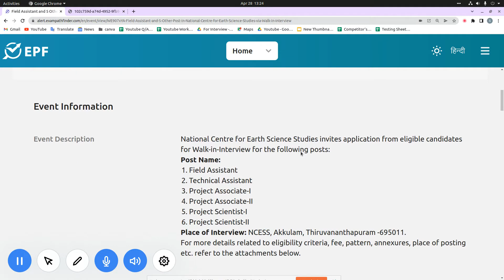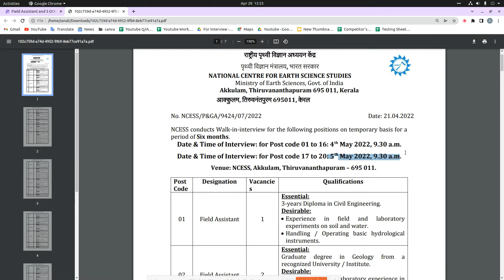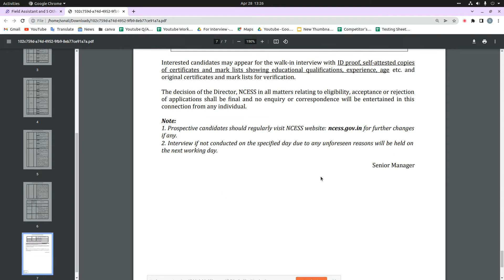Field Assistant & 5 Other Post in National Centre for Earth Science Studies|Walk-in-Interview|APPLY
Advertisement Number - NCESS/P&GA/9424/07/2022
For more details, FAQ’s and discussions related to this event, visit our community forum

2022 में आने वाले सरकारी नौकरी|Upcoming Vacancy ( Recruitment) in 2022 |2022 Job Vacancy march,

10th Pass Sarkari Naukri 2022,सरकारी नौकरी March 2022, Jobs june 2022,Employment News,